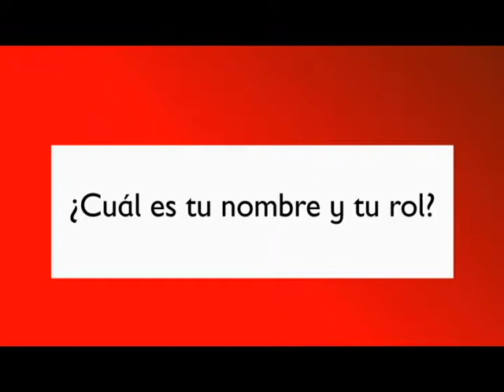Entrevista Kitty Arie SCI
Kitty Arie, Directora de Incidencia y Campañas
Save the Children International

Kitty ha trabajado como experta humanitaria y de desarrollo durante los últimos quince años. Antes de llegar a Save the Children fue redactora de políticas públicas para la escuela de gobierno Kennedy en la Universidad de Harvard, fue editora de Reuters AlertNet, y escribió ensayos sobre crisis para periodistas que cubren conflictos.
Trabajó en Save the Children Reino Unido durante nueve años como directora de políticas humanitarias  e incidencia, y luego como directora de  incidencia.
Tiene una maestría en relaciones internacionales de la Facultad de Derecho y Diplomacia de la universidad de Fletcher Tufts.